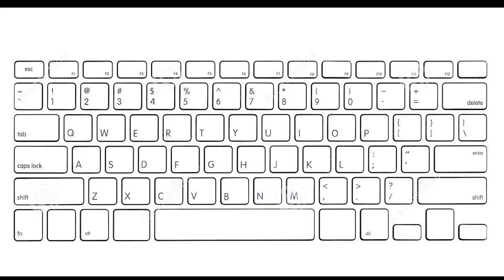GTA V | useful knowledge (hack codes in description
Raise Wanted Level: FUGITIVE
Lower wanted level: LAWYERUP
Max health and armor(also repairs your car): TURTLE
Invincibility: PAINKILLER
Recharge special ability: POWERUP
Give parachute: SKYDIVE
Give weapons and extra ammo: TOOLUP
Drunk mode: LIQUOR
Fast run: CATCHME
Fast swim: GOTGILLS
Skyfall: SKYFALL
Super jump (hold jump to go higher): HOPTOIT
Moon gravity: FLOATER
Explosive melee attacks: HOTHANDS
Slow Motion Aim (Cycle through 3 levels): DEADEYE
Bang Bang (Explosive bullets): HIGHEX
Flaming Bullets: INCENDIARY
Slow Motion (Cycle through 3 levels): SLOWMO
Change Weather (Cycle through various options): MAKEITRAIN
Slidey Cars: SNOWDAY
Spawn Buzzard Attack Helicopter: BUZZOFF
Spawn Stunt Plane: BARNSTORM
Spawn Duster Crop Plane: FLYSPRAY
Spawn Comet Sports Car: COMET
Spawn Rapid GT Sports Car: RAPIDGT
Spawn Limo: VINEWOOD
Spawn Trashmaster: TRASHED
Spawn Caddy Golf Cart: HOLEIN1
Spawn Sanchez Dirt Bike: OFFROAD
Spawn PCJ Motorbike: ROCKET
Spawn BMX Bike: BANDIT